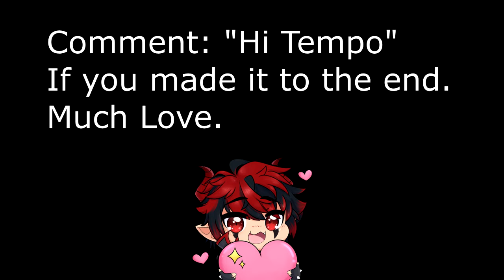3 BEST Decks for Climbing Early Patch 5.2 - LoR Meta Report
There's only a few weeks left before the ranked season ends! Make sure you're playing the Top Tier Decks From the Patch! I'll be covering the best decks until then!

3 STANDARD Decks For Beginners

OI WHERE ARE YOU LOOKING, IF YOU'RE GRABBING A CODE, PLEASE DROP A SUB FIRST, IT LET'S ME KNOW THAT I DID A GOOD JOB! okay continue and good luck in your games! 😊
Deck Codes:

ShyvElder - CUDACAIADIAQKAAMAEDAAMABBABQGAQDAABAWAQIAAGRSBABA4AAKAQDAABQQAQIAAIRUAQIBEBR4AQBBAAAUAIIBQHA

JinxKennen - CQCQCBAECAAQMCQ2AEDQIBIEAECAYKBNGQCAKCR2JZKJCAICAECQUWYBA4FASAQBA4CASAQBAQASM

Overwhelm - CQEACAIBCYAQEAYFAECQVIIBAECQCBQBAYBSSAIHAEIACCABDAAQQAYTAQAQEAIGAEDQGDQBBAARGBABAMFQ2JRIAIAQCAIFAECACCQ

Chapters:
0:00 Intro
0:34 Shyv Elder Deck
7:16 Shyv Elder Game
14:35 Jinx Kennen Deck
19:44 Jinx Kennen Game
23:58 Overwhelm Deck
28:41 Overwhelm Game
33:37 Outro